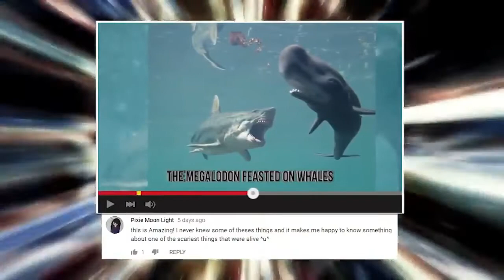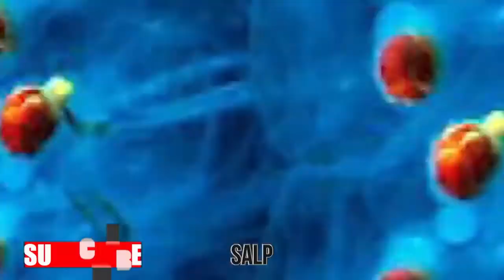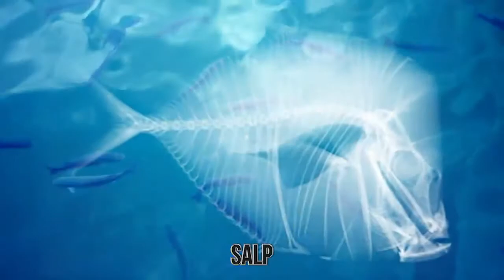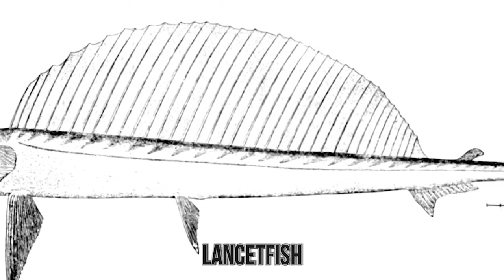10 weirdest fish maybe you didn't know | WeirdTrivia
Sometimes i find it funny that mostly people claims that they know everything. in reality we know a little there's a lot of things that can make us scared and made us unbelievable to the supernatural happining on our sorrounding

When it comes to eath life and human History Expert, Scientist and historians has always an answer. They can always reach their conclusion based on the clue and piece of evidence but sometimes they leaves them totally stumped in this video we are talking about Mysterious, Strange, Unsual and Weird things that science can explain with this kind of extraordinary.

Title: 10 Supernatural fish maybe you didn't know